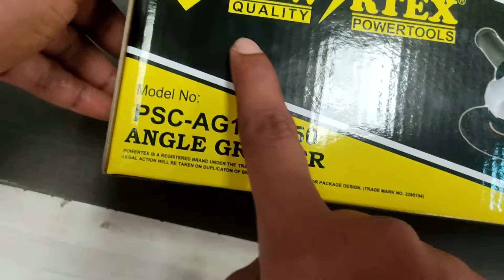Angle grinder PSC-AG100-950 unboxing | best angle grinder | unboxing 2022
ANGLE GRINDER
MODEL:- PSC-AG100-950
Powertex slim cut angle grinders typically have three basic functions they are cutting,grinding and polishing.
Powertex slim cut angle grinder is use easily.
You can be used for different projects for example cut metal, aluminium, concrete, bricks, pavers,wood.
Best quality and you can also save your time.
ABOUT US:-
Powertex was established in 1998 in India. We are proud of our heritage and our reputation as one of India’s power tools Suppliers. Our focus is the serious “do-it-yourself” as well as businesses that make a living working with our tools. With a firm belief in good ethics, fair sales practices, and putting the customer first.
OUR HISTORY:-
Powertex devotes to producing industrial-quality power tools. Powertex tool is a leading supplier of industrial power tools such as Angle Grinders, Cordless Tools, Pneumatic Power Tools, Drilling Machines, Welding Tools & Spare parts of the best brands in India and other parts of the world with proven quality and after-sales service.
Google Map
Address
Powertex Tools Company Pvt Ltd.
7-3-109/B/1, Madhubhan Colony,
Gagan Pahad, Katedan, Hyderabad,